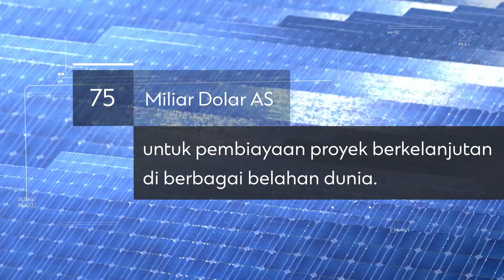Sustainable Time Deposit.mp4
Saatnya berinvestasi untuk masa depan berkelanjutan dengan Sustainable Time Deposit.

Melalui produk deposito berkelanjutan, Anda dapat berinvestasi sekaligus memberikan dampak nyata dengan merujuk dana deposito ke proyek pembangunan berkelanjutan.